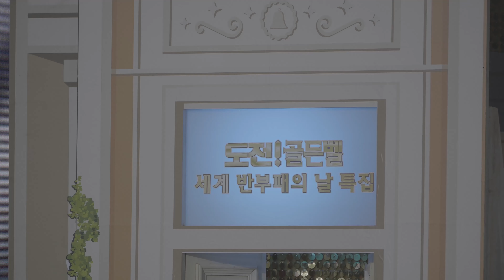[세계 반부패의 날 특집] 도전 골든벨 티저광고 야너두 청렴할 수 있어!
야너두 청렴할 수 있어!
권익위 의 조정석 등장!

세계 반부패의 날 특집
도전! 골든벨🔔

12월 9일 일요일, KBS1,저녁 7시 10분
본방사수